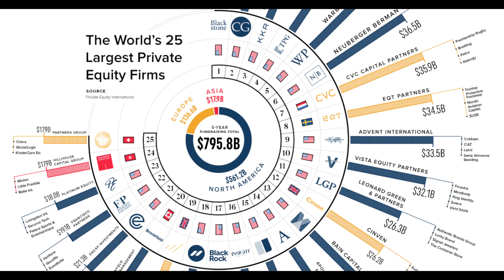How to Bait a Shark? | Bharat Kanodia | Ep. 28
Twelve seasons.  260 episodes.  Mark Burnett.  Mark Cuban.  Mr. Wonderful.  ABC, CNBC.  Shark Tank.  An American legacy.

I have had numerous requests to do an episode on Shark Tank.  Thank you all for your ideas and encouragement…

We have all watched Shark Tank.  One question I always get asked is what are Sharks looking for?  What attracts them to a company?  What products do they invest in?  What is their bait?

Let's see…How to bait a Shark?

After analyzing data for over 800 deals I have narrowed down five factors that Sharks follow prior to making investments…

1.  The Founder
2.  Market Demand
3.  Business Model
4.  Traction
5.  Valuation and Exit

Because the Sharks have unlimited capital, they can invest any amount, if they can foresee a 100% return.  Think of them as blackjack players in Las Vegas.  They just looking for the hand that doubles their money.

If an investment gets 3 out of 5, it is debatable.  4 out of 5, not bad.  5 on 5, I gotta have it!

Sharks know when a rocket ship is about to launch. If they think the investment is like SpaceX, they want in.  At any valuation.

As Sheryl Sandberg once said, “if you're offered a seat on a rocket ship, don't ask what seat! Just get on.

- Bharat Kanodia, ASA
Bharat has valued over 2000 businesses, real estate, industrial, and financial assets including governmental infrastructure, public and private companies, and various unique real estate assets. He has signed off on over 4,500 valuations with $2.6 trillion in assets globally. Bharat lives in the San Francisco Bay area with his family and enjoys sailing, golfing, skiing, and horseback riding.